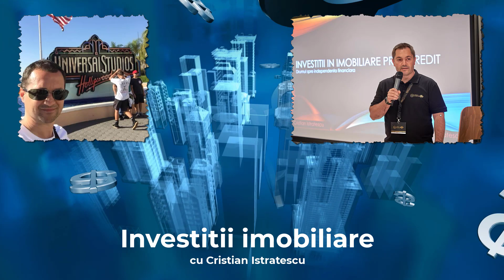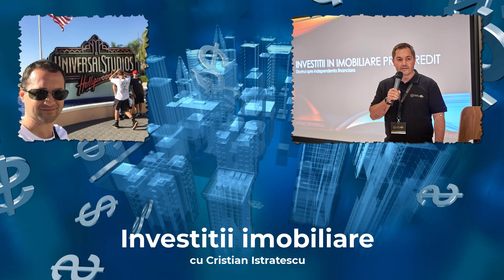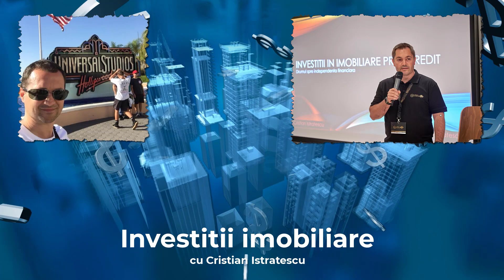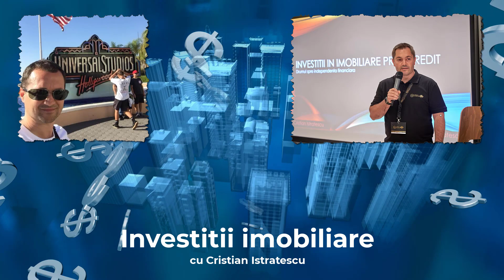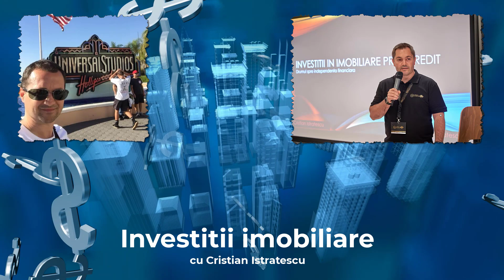Investitii imobiliare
Discutie interactiva cu Cristian Istratescu despre investitiile in imobiliare.
- Investitii imobiliare in Romania vs. investitii la bursa.
- Unde este eficient sa investesti in Romania si in ce fel de proprietati.
- Cum aplici efectul de levier - plusuri si minusuri.
- Cum scalezi in imobiliare cu bani putini.
- Chiriasii - cum ii alegi, cum faci o strategie cu cat mai putine riscuri.